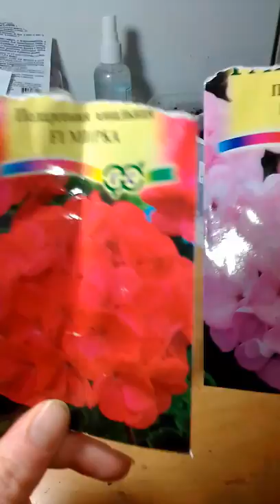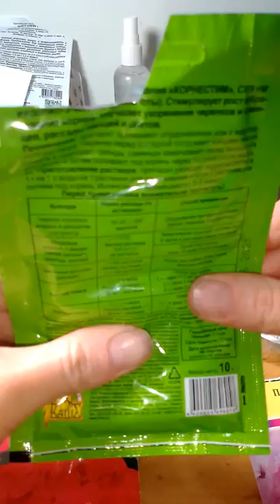Укоренение герани двумя сбособами. Проверено, работает!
Укоренение герани в грунте и воде с стимулятором корнееобразования.

Ставим 👍,  и подписываемся